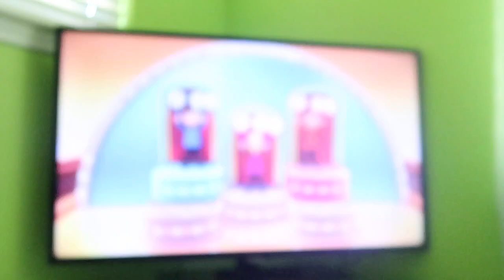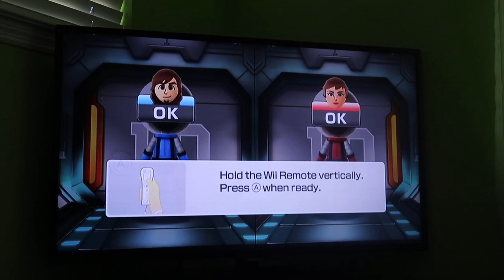(Round 2) Wii Party U 60fps - Bridge Burners (Me and Elena)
This is the Wii Party U edition of me working with Elena from Futures Explored. I control her Mii and my Mii in Bridge Burners. Watch in 60fps.